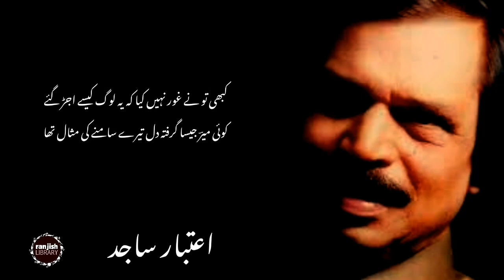Woh Loog Kaisay Ujrr Gaye | Aitbar Sajid | Best Sad Poetry | Ahmed Imran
A Masterpiece written By Aitbaar Sajid Recited By Ahmed Imran...

مجھے ایسا لطف عطا کیا کہ جو ہجر تھا نہ وصال تھا

مرے موسموں کے مزاج داں تجھے میرا کتنا خیال تھا

کسی اور چہرے کو دیکھ کر تری شکل ذہن میں آ گئی

ترا نام لے کے ملا اسے میرے حافظے کا یہ حال تھا

کبھی موسموں کے سراب میں کبھی بام و در کے عذاب میں

وہاں عمر ہم نے گزار دی جہاں سانس لینا محال تھا

کبھی تو نے غور نہیں کیا کہ یہ لوگ کیسے اجڑ گئے

کوئی میرؔ جیسا گرفتہ دل تیرے سامنے کی مثال تھا

ترے بعد کوئی نہیں ملا جو یہ حال دیکھ کے پوچھتا

مجھے کس کی آگ جلا گئی مرے دل کو کس کا ملال تھا

کہیں خون دل سے لکھا تو تھا ترے سال ہجر کا سانحہ

وہ ادھوری ڈائری کھو گئی وہ نہ جانے کون سا سال تھا